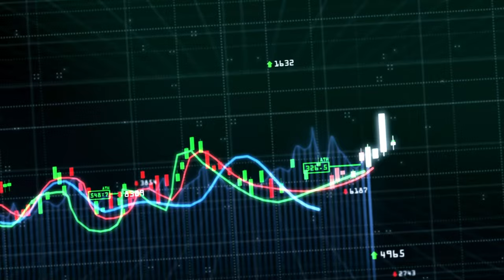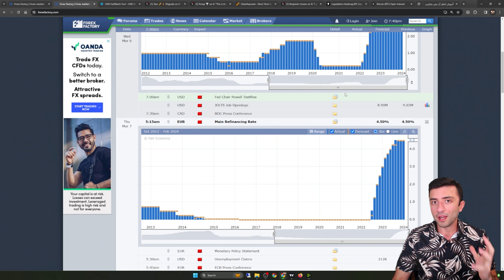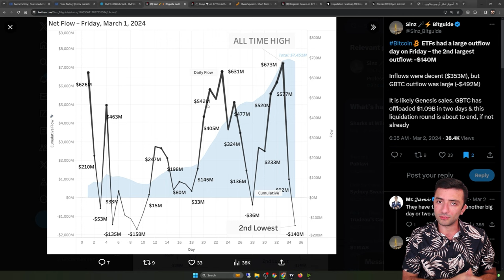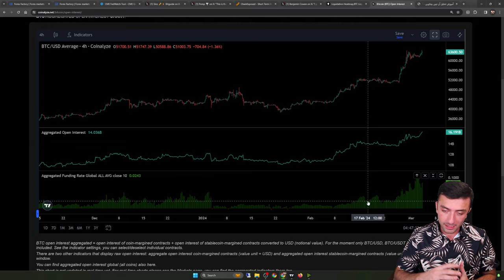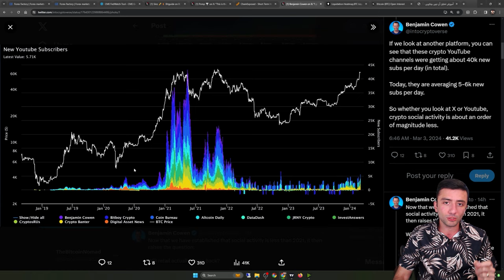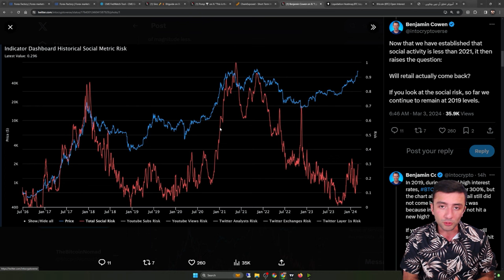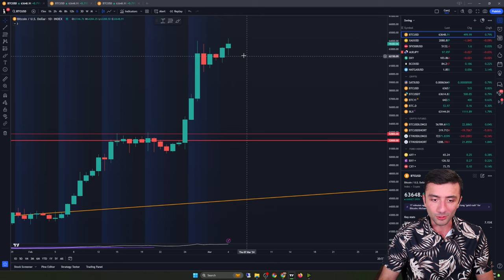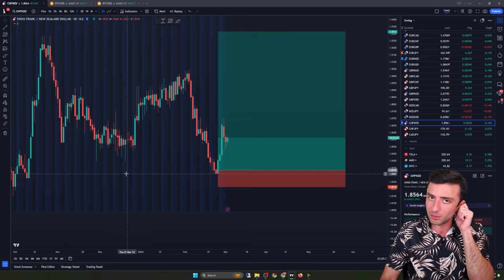هفته‌نامه:‌ سنتیمنت بازار بیتکوین - حرکت بعدی به کجاست؟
00:00 مقدمه
00:49 اخبار اقتصادی
09:51 آنچین و سایکل‌ها
13:14 سنتیمنت
21:42 تکنیکال فارکس، بورس و کریپتو